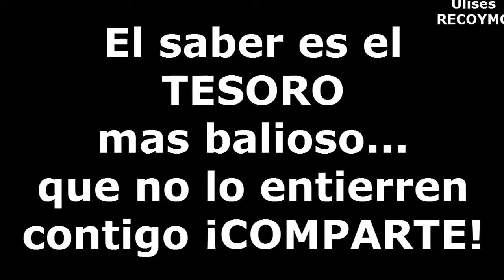Como recorrer asiento del conductor de un chevy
Esta es una manera muy sencilla de solucionar el problema de un conductor con sobre peso